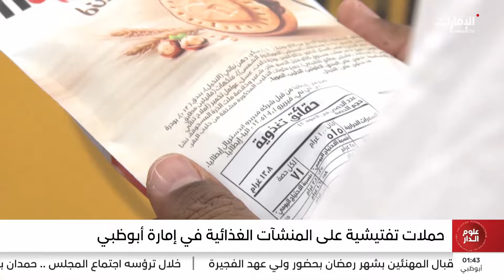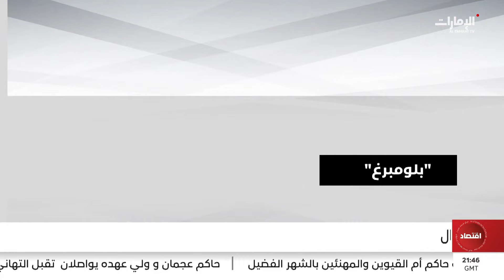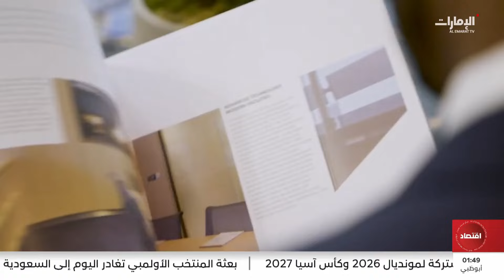نشرة أخبار علوم الدار من مركز الاتحاد للأخبار -17-1-2024